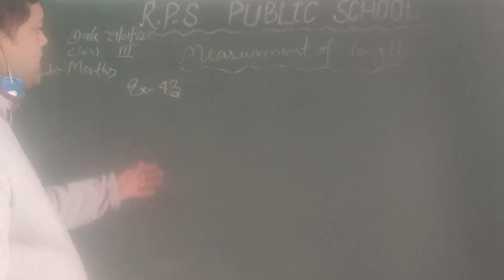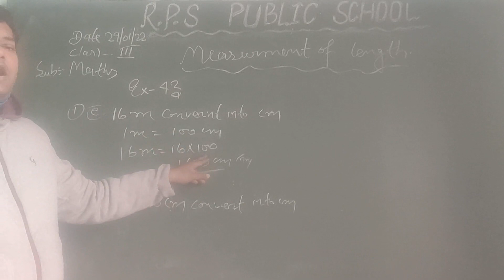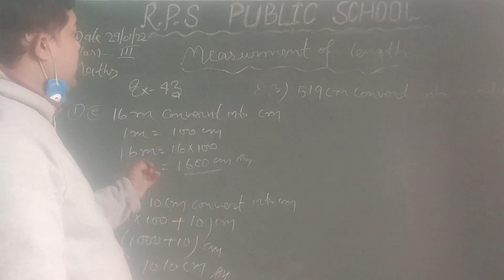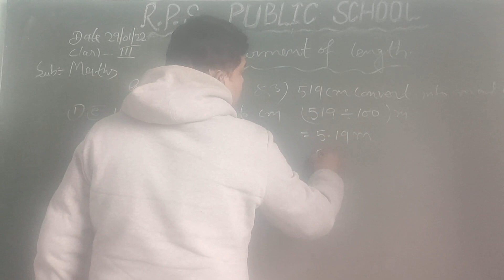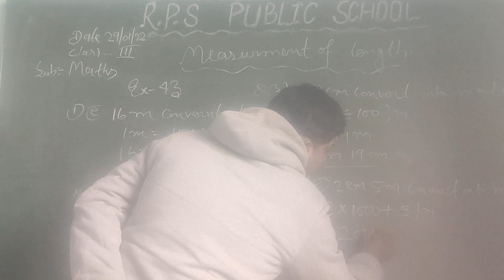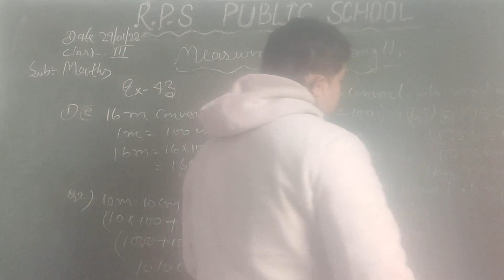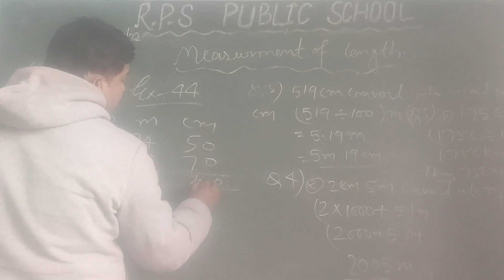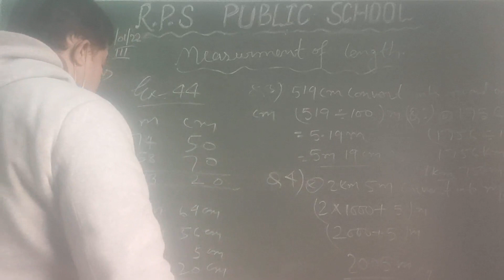DATE - 29 - 01 - 22 - CLASS - 03 - MATHS - CH - MEASUREMENT OF LENGTH